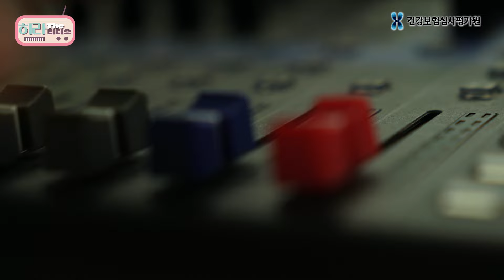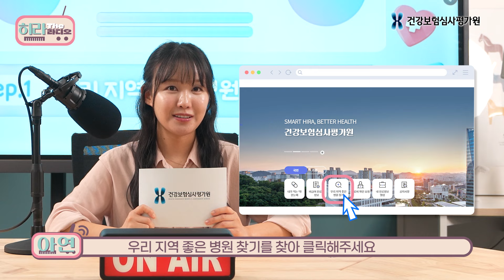내 주변 믿을 수 있는 병원 찾기 가이드 ❗ ㅣ히라더라디오 ep.1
다양한 보건의료 정책과 제도들 🩺💊
찾아보기도, 이해하기도 어렵고 힘드셨죠? 😵‍💫 🔍
이젠 걱정마세요! 히라 더 라디오에서 여러분의 고민에 맞춰
'알잘딱깔센'으로 서비스와 핵심정보만 쏙쏙 알려드릴게요 💁💕

⏲ Timeline ⏲
00:00 히라 더 라디오 소개 📻
00:38 주제 소개 💬
01:02 사연 시작 📬
02:55 우리 지역 좋은 병원 찾기 서비스 소개 🏥💗
03:58 서비스 이용방법 ☺
04:25 확인가능한 정보들  💉
05:05 모바일환경 서비스 이용방법 📱